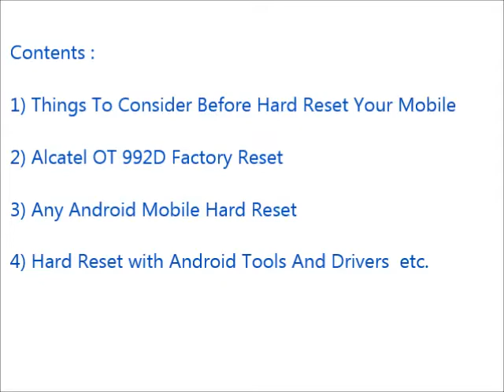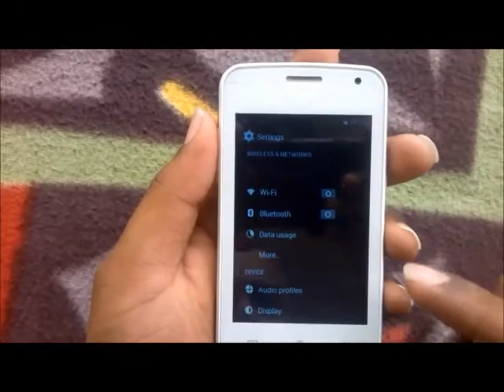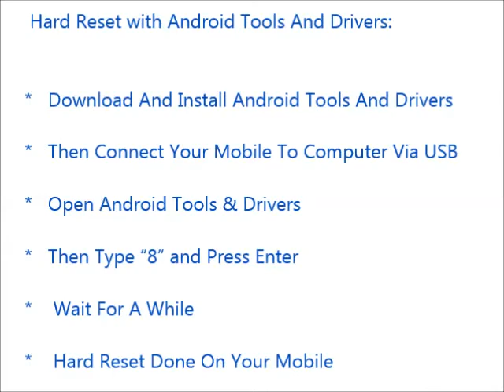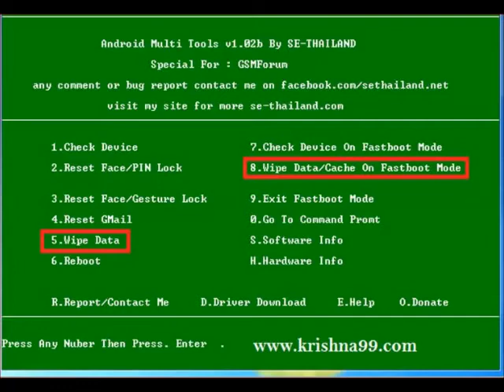Alcatel OT 992D Hard Reset and Forgot Password Recovery, Factory Reset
option.
     storage.

 below link.

    usb.

                    delete.
Number 4 : you can reset your gmail account. Means your old
                     be deleted.